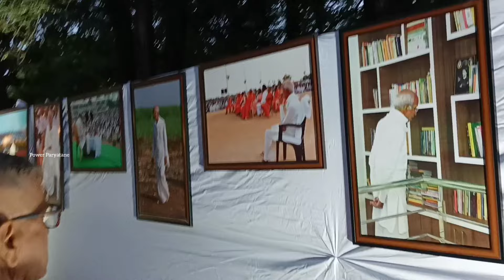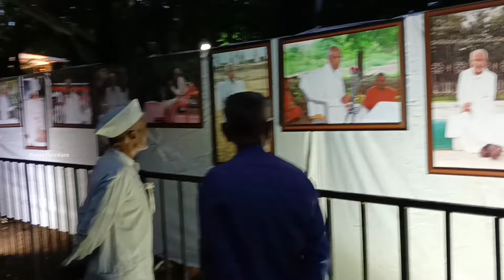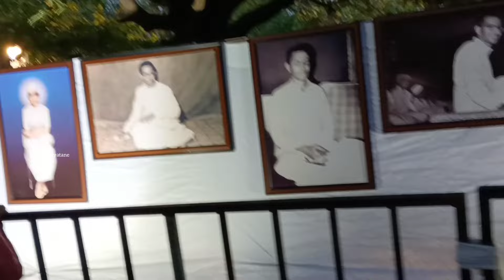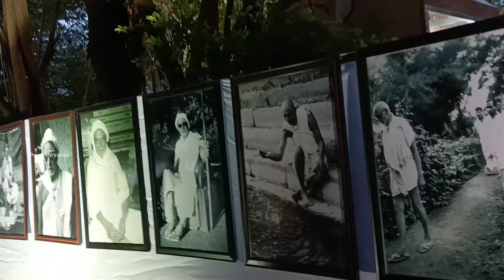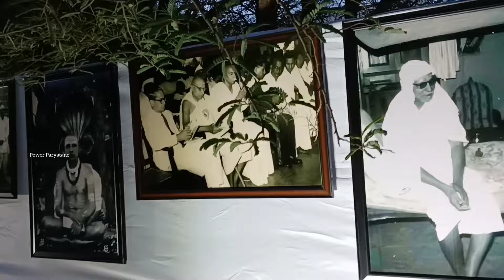ಅದ್ಭುತವಾದ ವಿಶೇಷ ಪೋಟೊ ಗ್ಯಾಲರಿ ವೀಕ್ಷಣೆ |ಜ್ಞಾನಯೋಗಾಶ್ರಮ ವಿಜಯಪುರ|Jnanayogashrama vijayapura#viral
ಅದ್ಭುತವಾದ ವಿಶೇಷ ಪೋಟೊ ಗ್ಯಾಲರಿ ವೀಕ್ಷಣೆ|ಜ್ಞಾನಯೋಗಾಶ್ರಮ ವಿಜಯಪುರ|Jnanayogashrama Vijayapura#viral vijayapura jnanayogashrama siddeshwarswamiji gurupurnima mahostav

Namaskar yellarigu. elcome to my channe🐾🌷Hello everyone🥀...
I am making video about our lifestyle how is our uttarkarnatak traditional life.

You may get fun food cooking art travelling video in this channel